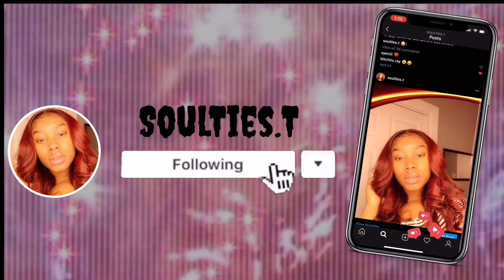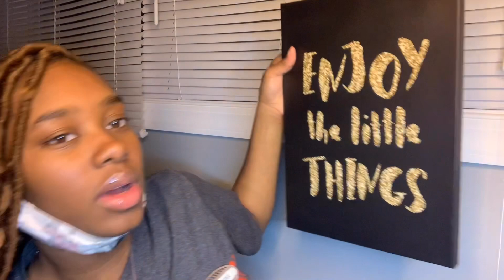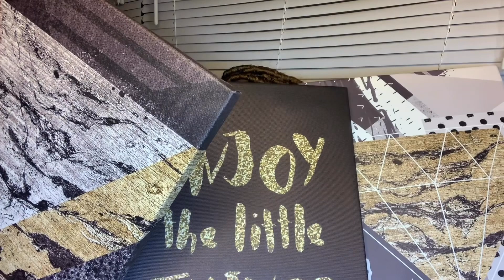Room Transformation|| And A Lil Rant